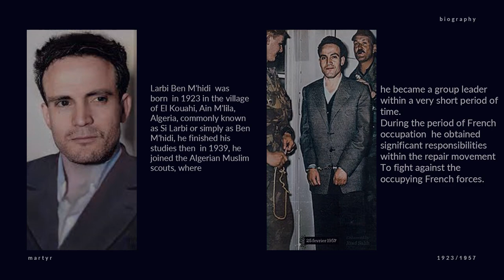English language project el larbi ben m'hidi